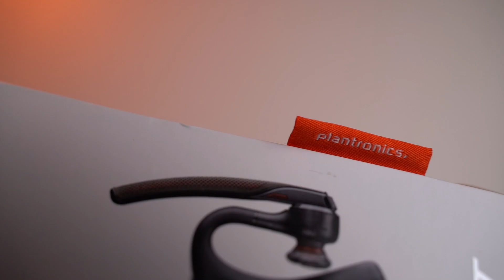Plantronics Voyager 5200 Series: Detailed Unboxing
Plantronics Voyager 5200 Series is known as one of the best Bluetooth wireless conference headsets with noise cancellation. Check out the detailed unboxing of the latest Plantronics Voyager 5200 Series.

Chapters:
0:00 Intro
0:03 Specification
0:19 Detailed unboxing
1:09 Design Preview
1:55 Outro